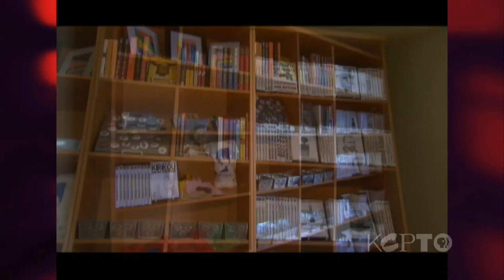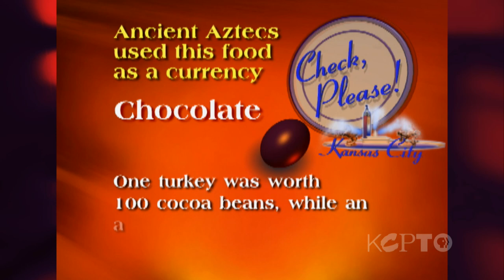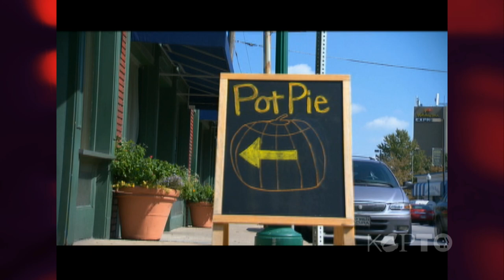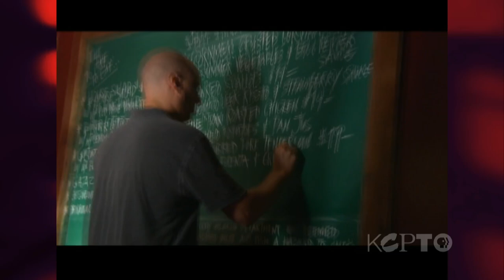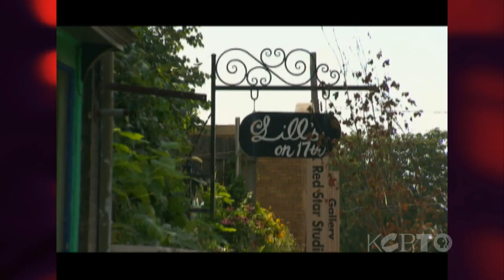KCPT - Check, Please! Kansas City: Cafe Seed; PotPie; Lill's on 17th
Cafe Seed; PotPie; Lill's on 17th